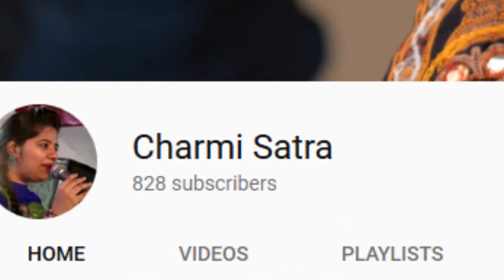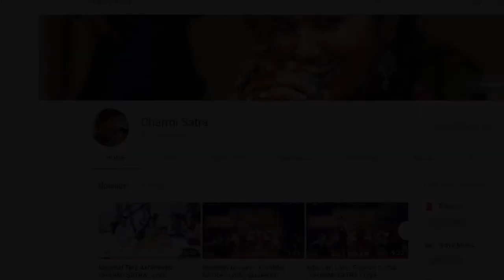MANGAL AWSAR BY CHARMI SATRA | EDITED BY RUSHABH BHEDAS PHOTOGRAPHY